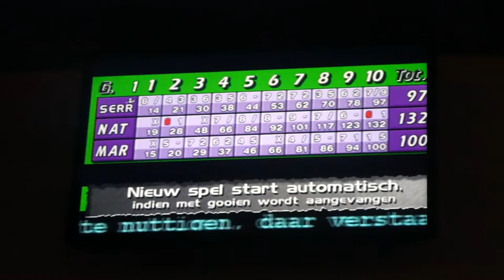STRIKE!! - VLOG 391 👠 MAMMA OP HAKKEN